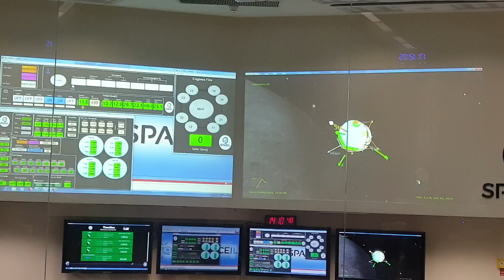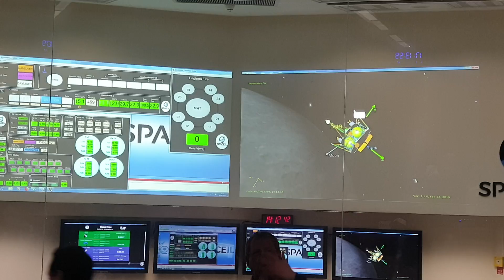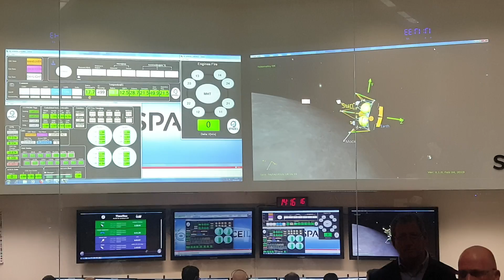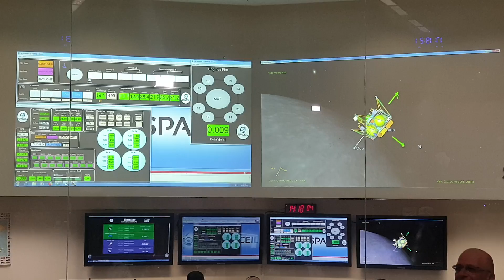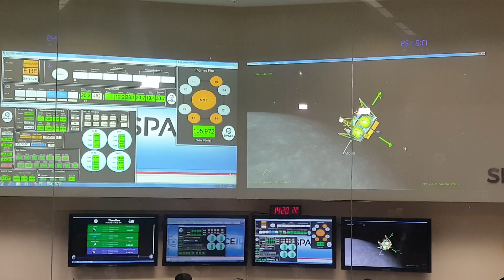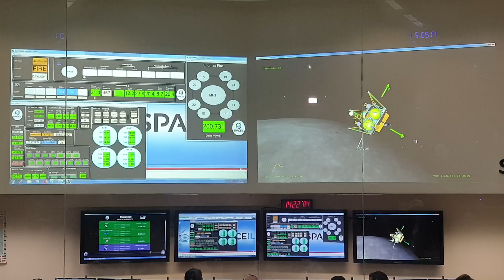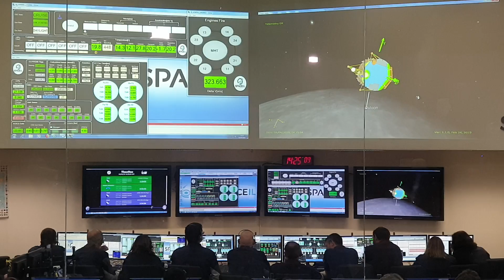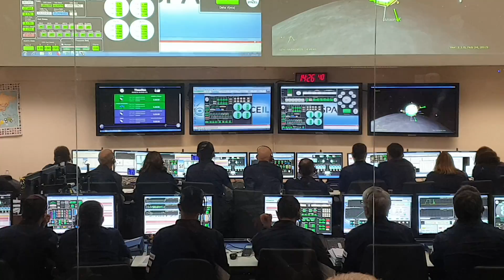Beresheet lunar capture maneuver - Complete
Today 4/4/2019 there was a critical maneuver for Beresheet spaceship. The spaceship was near the moon and a complex maneuver was required to slow the spacecraft in a way that the moon will capture it, and thus become a moon orbiting spacecraft instead of earth orbiting spacecraft.
The first phase of the maneuver is the orientation phase. In this phase the different thrusters are operating in the correct order to position the spacecraft in the exact right position. This take about 4 minutes
The official press release:
After the orientation phase comes the main phase, the burning phase in which the main engine is fired for 6 minutes, slowing the speed from 8500km/h to 7500km/h, a speed that guarantees that the spaceship will enter into lunar orbit.

YEHUD, Israel, April 4 – SpaceIL’s engineering team and Israel Aerospace Industries (IAI) this evening at 5:17 p.m. Israel team conducted the most critical manveuver to date of Beresheet’s journey to the moon – the Lunar Capture. This maneuver enabled the spacecraft to be captured by the moon’s gravity and begin orbiting the moon – and with the moon, orbiting the Earth.

Today’s maneuver moved the spacecraft into an elliptical orbit around the moon, with the closest point (perilune) 500 km to the moon, with the farthest point (apolune) 10,000 km from the moon. Unlike the longer orbits around the Earth, Beresheet’s first lunar orbit will last 14 hours. Before it lands on the moon, each orbit thereafter will take only two hours. At the beginning of this week, Beresheet reached, for the last time, the closest point to Earth in its last Earth orbit, only 1,700 km, and continued on course to the point where it could join the lunar orbit, 400,000 km from Earth.

At 5:18 p.m. Israel time the spacecraft’s engine activated for six minutes, and reduced its speed by 1,000 km/hour, from 8,500 km/hour to 7,500 km/hour, relative to the moon’s velocity. The maneuver was conducted with full communication between Beresheet’s control room in Israel and the spacecraft, and signals in real time match the correct course. In the coming week, with expected intense engineering activities, many more maneuvers will take Beresheet from an elliptical to a round orbit, at a height of 200 km from the moon. The maneuvers will aim to reduce the spacecraft’s distance from the moon and reach the optimal point to conduct an autonomic landing in the Sea of Serenity in the evening Israel time, April 11.

SpaceIL Chairman, Morris Kahn: “The lunar capture is an historic event in and of itself – but it also joins Israel in a seven-nation club that has entered the moon’s orbit. A week from today we’ll make more history by landing on the moon, joining three super powers who have done so. Today I am proud to be an Israeli.”

SpaceIL CEO, Ido Anteby: “After six weeks in space, we have succeeded in overcoming another critical stage by entering the moon’s gravity. This is another significant achievement our engineering team achieved while demonstrating determination and creativity in finding solutions to unexpected challenges. We still have a long way until the lunar landing, but I‘m convinced our team will complete the mission to land the first Israeli spacecraft on the moon, making us all proud.”

IAI CEO, Nimrod Sheffer: “After a challenging journey, we made tonight another Israeli record and became the seventh nation to orbit the moon. Even before Beresheet was launched, it already was a national success story that shows our groundbreaking technological capabilities. Tonight, we again reach new heights. In the coming week, our talented engineering team will work 24/7 to bring us to an historic event on April 11. Good luck Beresheet.”